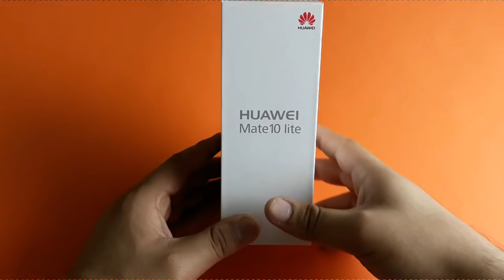Huawei Mate 10 Lite - فتح صندوق وانطباعات اولية 😍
فتح صندوق وانطباعات اولية عن هواوي ميت 10 لايت
هل يعتبر قاهر الفئة المتوسطة فى فئته؟

لشراء الهاتف من سوق وجوميا وكمان هتدعمني بجزء بسيط علشان نطور القناة

♦♦ متنسوش تتابعونا كمان هنا ^_^
◄ القناة ع السوشيال ميديا..

◄ حسابات محمد طايل..